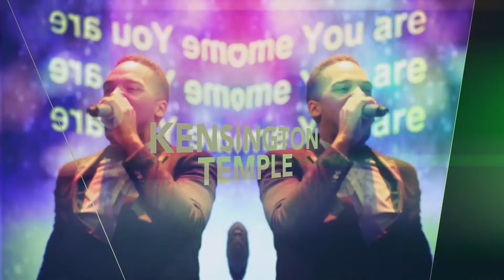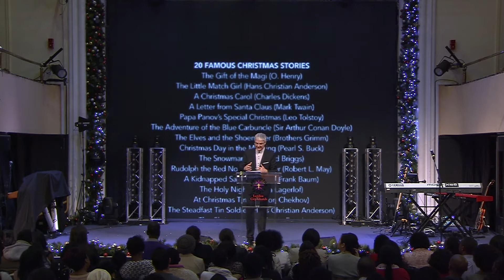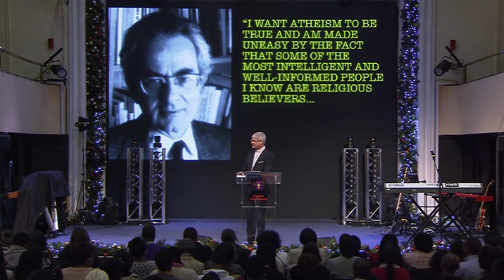Colin Dye The Truth of His Coming